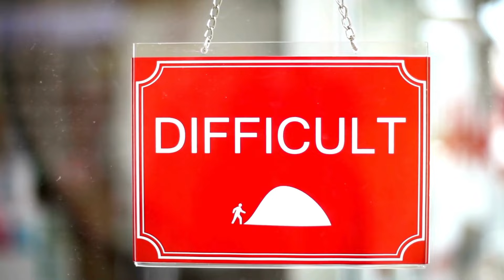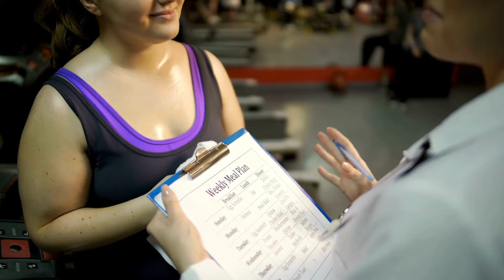Sunday Meal Planning For Better Weight Loss Results.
Hello friends,
                       If you want to Join Us - Fast Weight Loss Results & Any Critical Diseases like :- Cancer, Diabetes, Covid, Stroke, Heart, Kidney, Lever Related, Any Type of Infection & Skin Related Problems Issues :-
Plz call & WhatsApp for further info. - 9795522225

*𝗪𝗵𝘆 𝗛𝗲𝗿𝗯𝗮𝗹𝗶𝗳𝗲 ! 𝗔𝗹𝗹  𝗕𝗲𝗻𝗲𝗳𝗶𝘁𝘀 𝗼𝗳 𝗛𝗲𝗿𝗯𝗮𝗹𝗶𝗳𝗲 ! 𝗙𝗼𝗿 𝗔𝗹𝗹 𝗡𝗲𝘄 & 𝗢𝗹𝗱 𝗔𝘀𝘀𝗼𝗰𝗶𝗮𝘁𝗲𝘀 ! 𝗔 𝘁𝗼 𝗭 𝗖𝗼𝗺𝗽𝗹𝗲𝘁𝗲 𝗗𝗲𝘁𝗮𝗶𝗹𝘀!

*𝗛𝗼𝘄 𝗧𝗼 𝗖𝗼𝗻𝘃𝗲𝗿𝘁 𝗙𝗿𝗼𝗺 𝗔𝘀𝘀𝗼𝗰𝗶𝗮𝘁𝗲 𝗜𝗗 𝗧𝗼 𝗣𝗖 𝗜𝗗 ! 𝗪𝗶𝘁𝗵𝗼𝘂𝘁 𝗔𝗻𝘆 𝗗𝗼𝗰𝘂𝗺𝗲𝗻𝘁 ! 𝗝𝘂𝘀𝘁 𝗢𝗻𝗹𝘆 𝟮 𝗠𝗶𝗻𝘂𝘁𝗲𝘀 !

*Pair Matching / Team Devlopment Income I ज़बरदस्त इनकम प्लान I All Detail I Phytocell Business I

*Stem Cell टेक्नोलॉजी क्या है और कैसे काम करती है I A to Z डिटेल्स I ऐसे कोई नहीं बताएगा I